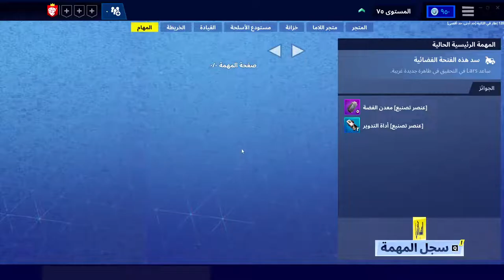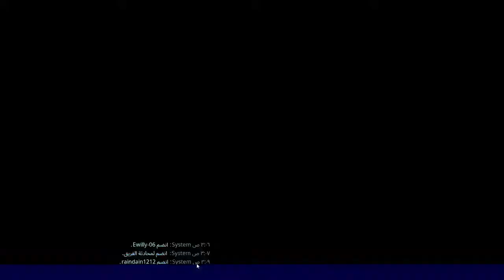Let's play Fortnite.......@_@